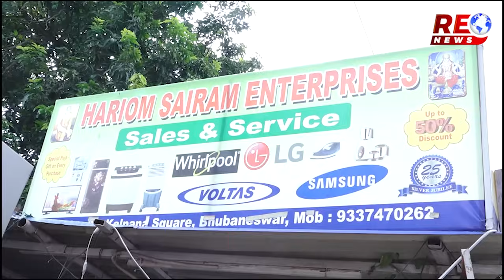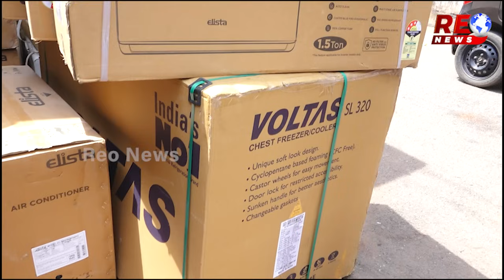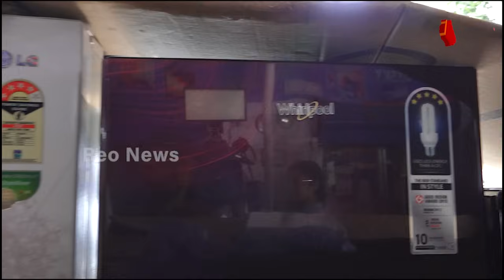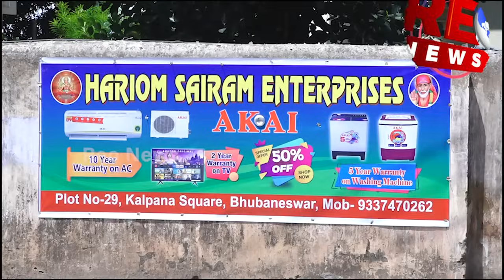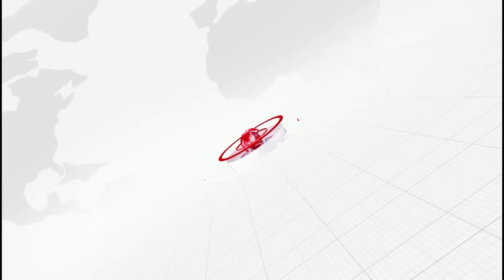୧୦ ହଜାର ଟଙ୍କାରେ ଫ୍ରିଜ, ଏସି, କୁଲର...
୧୦ ହଜାର ଟଙ୍କାରେ ଫ୍ରିଜ, ଏସି, କୁଲର...